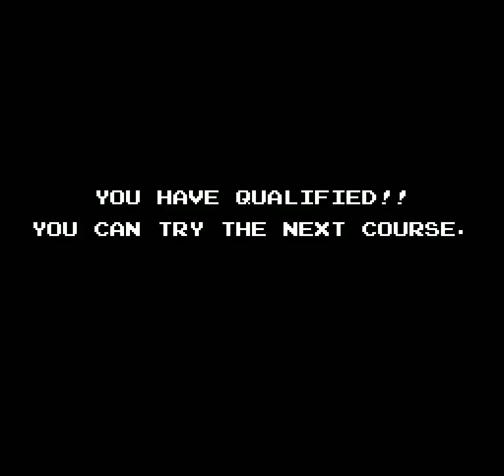Mach Rider Nes Nintendo Full Endurance Playthrough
Mach Rider is a futuristic vehicular combat video game created by Nintendo. It was first released in Japan in 1985 for the Nintendo Family Computer, and then in North America a year later for the Nintendo Entertainment System, and in 1987 for the PAL region. Later it was released on the Virtual Console for the Wii (2007), Nintendo 3DS (2013) and Wii U (2014). The Japanese Famicom release can use the Famicom Data Recorder to save custom tracks. This feature was missing from the American and

European releases, but was retained in all versions of the Virtual Console release except for the 3DS version.  The game's controls are somewhat more complex than other games at its time and require some extra skills. The left and right directions on the Control Pad steer Mach Rider and the A button accelerates. The B button fires Mach Rider's machine gun which can be used to destroy enemies and obstacles on the road. The up and down buttons are used to shift gears. Mach Rider's bike has four speeds and shifting to the fourth gear at high speed will grant the player in instant speed boost.

Conversely, the player remaining in a higher gear while stopping results in a slower acceleration. In each round, points can be scored by destroying enemies and certain obstacles with the machine gun. The number of points scored for destroying enemies and obstacles is determined by the type of enemy or obstacle destroyed. If the player blocks an attacking enemy by ramming it against a hazard on the track, they obtain more points— this also replenishes Mach Rider's bullets.  ch Rider takes place in the year 2112, and planet Earth has been invaded by evil forces driving vehicles known as Quadrunners.